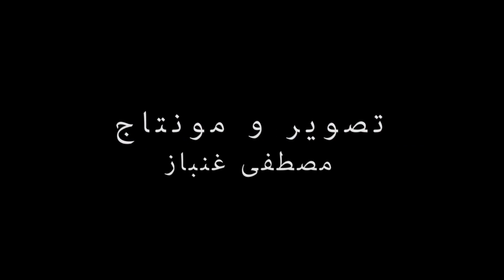EL QAMAR de Mustapha Ghounbaz